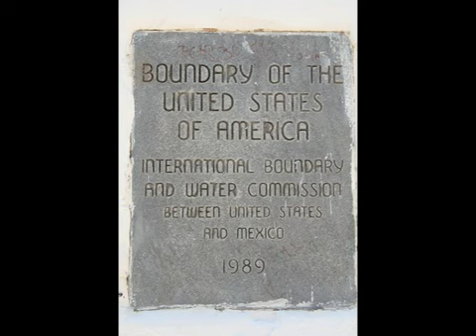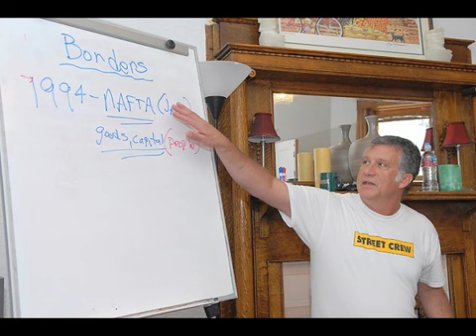Immigration - Friends Across Borders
In this immigration slideshow, West Cosgrove, a Maryknoll lay missioner, describes Friends Across Borders, a border immersion experience in El Paso, Texas. Photos by Sam Lucero